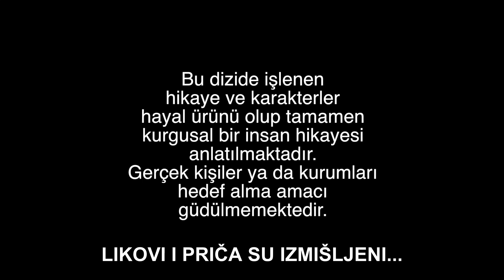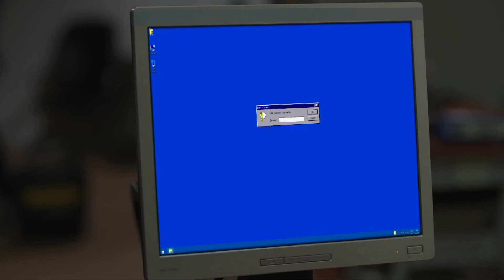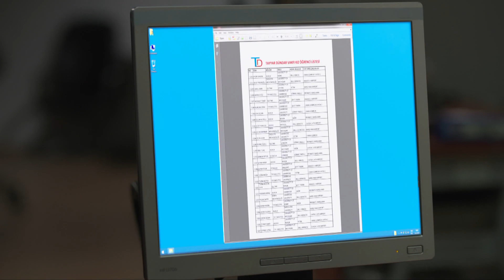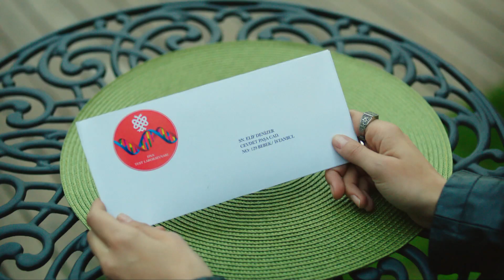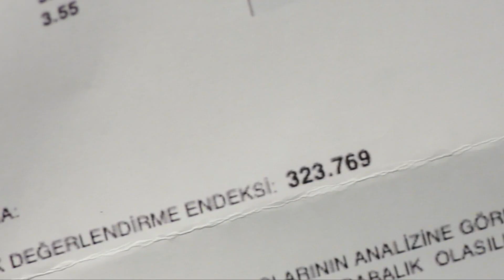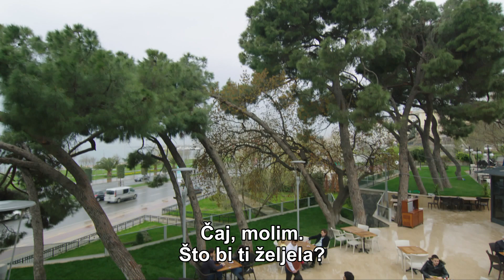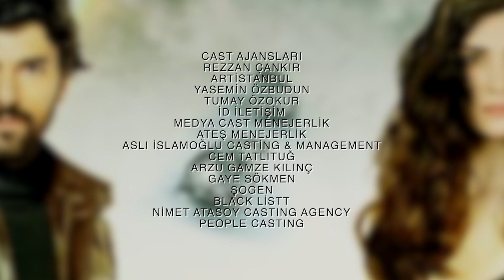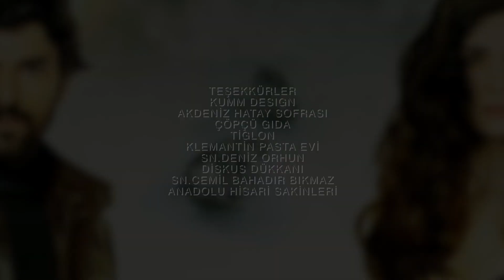Ljubav i Novac - Epizoda 127 (Hrvatski Titlovi) | Kara Para Ask